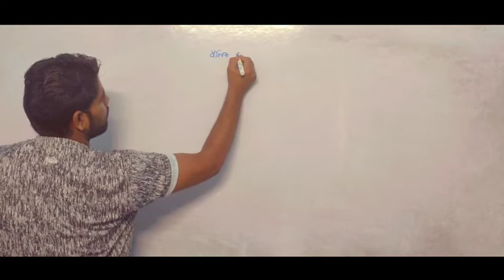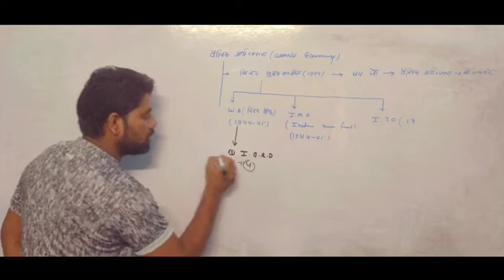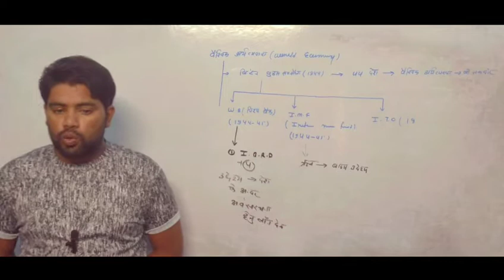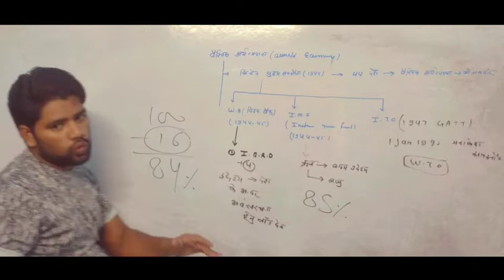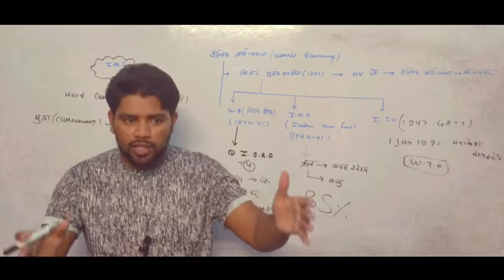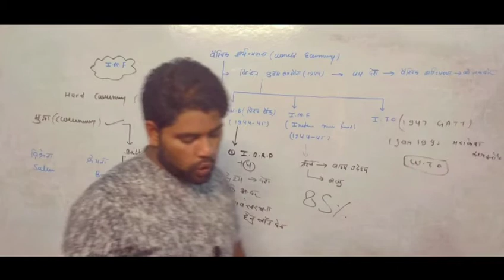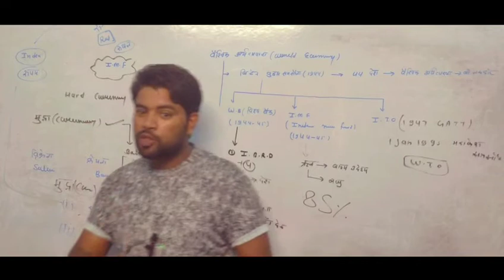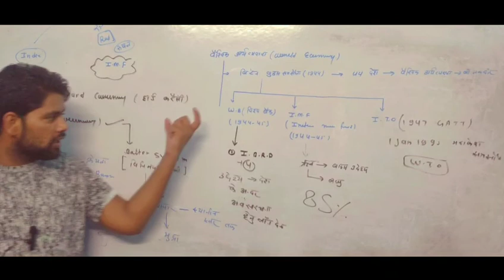World Economic upsc cse Lecture -14|| By Sonu Singh